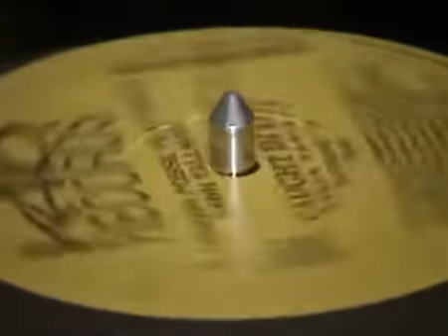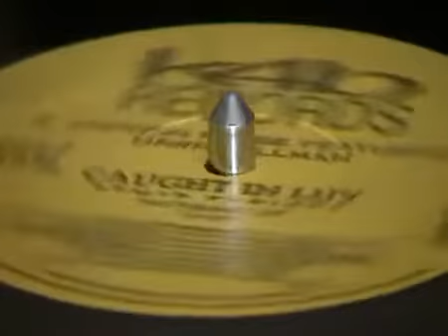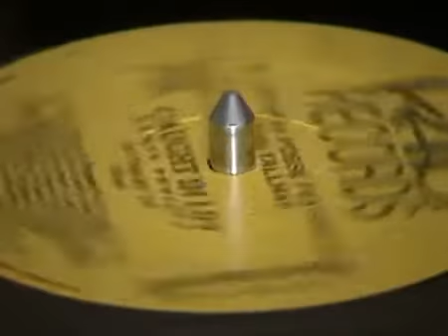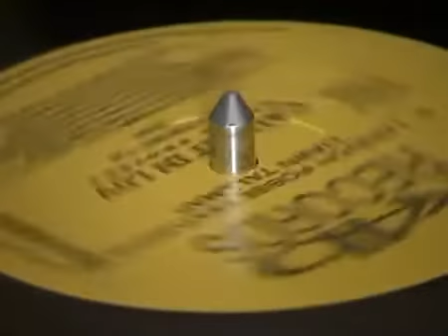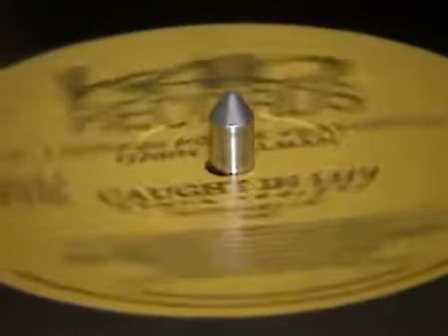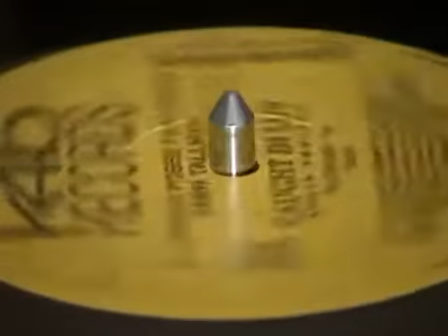K London Posse Featuring Dawn Tallman - Caught In Luv (Rhythm Mix Vocal)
Tech House / Deep House / Disco Music